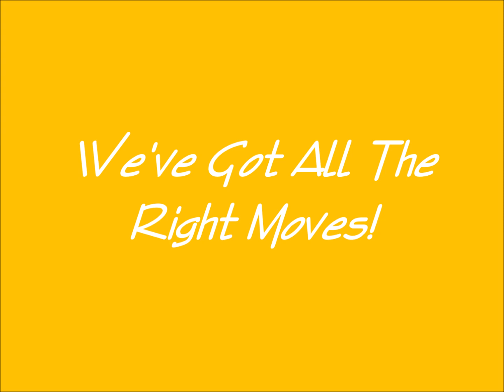TI Sukkah Erection 2018